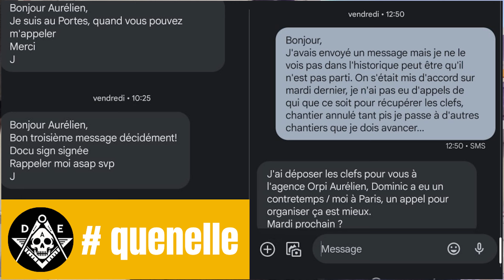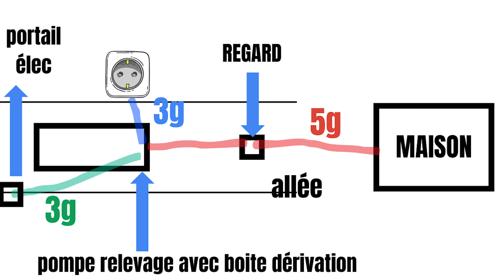Une cliente me harcèle + 2 dépannages extérieurs. Carnet de bord n°32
🔥 Lien OBAT pour devenir une rockstar des devis (et bénéficier de 20% de remise!) :

Kézaco?
-PAS de coût supplémentaire pour toi.
-ET ça soutient ma chaîne donc un grand MERCI pour ceux qui les utiliseront!

mon carnet de bord vidéo d'artisan-entrepreneur jour par jour 📹💼

🔗Résumé
📹 Plongez dans l'univers captivant de la création d'entreprise artisanale avec mon carnet de bord vidéo! Suivez au jour le jour mes aventures en tant qu'artisan-entrepreneur, où je partage mes défis, mes réussites et mes réflexions. 🛠️
Ce vlog entrepreneur vous offre une perspective authentique sur le chemin parcouru pour bâtir une entreprise à partir de zéro, avec ses hauts et ses bas, ses moments d'inspiration et ses moments de doute. 📹
Rejoignez-moi dans cette expérience immersive où je vous dévoile les coulisses de mon quotidien d'artisan, avec des anecdotes, des conseils et des moments de partage. 💼
Suivez ce carnet de bord vidéo pour découvrir les réalités de l'entrepreneuriat artisanal, ainsi que les joies et les défis qui accompagnent ce voyage entrepreneurial unique. 🛠️

💡Sources
...Car il faut rendre à César...